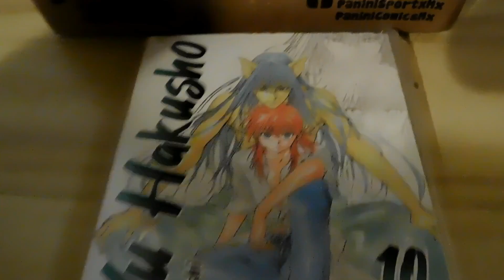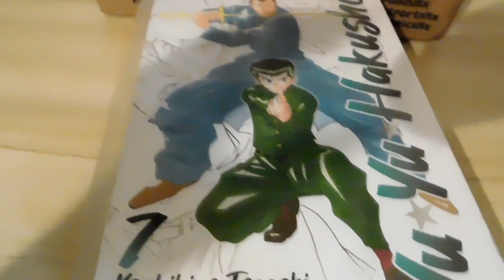Unboxing Panini Manga México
Hoy les traigo un unboxing de un pedido que hice a panini manga México.